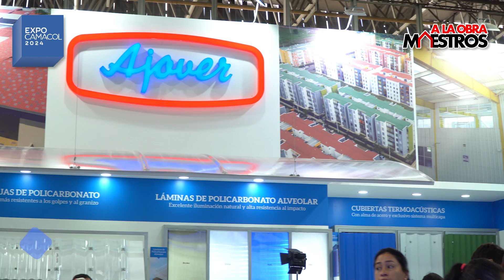Ajover Presenta: Lámina de Policarbonato Alveolar, Eficiencia y Estilo en ExpoCamacol 2024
Desde ExpoCamacol 2024, descubre la Lámina de Policarbonato Alveolar de Ajover, la solución perfecta para proyectos arquitectónicos que requieren iluminación natural y un diseño vanguardista. 🌞🏢 Con alta resistencia al impacto y al deterioro ambiental, es una opción ideal frente al vidrio y al acrílico, ofreciendo flexibilidad para estructuras curvas y un ahorro significativo en el consumo de energía.